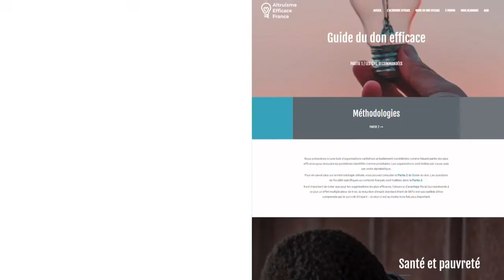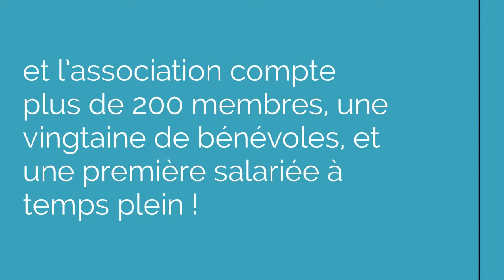2018 en images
L'équipe d'Altruisme Efficace France vous souhaite une excellente année 2019 !

L'année dernière a été riche en événements. Et grâce à votre intérêt croissant pour les idées de l'altruisme efficace, cette nouvelle année s'annonce particulièrement enthousiasmante et dynamique !

S'il vous manque encore une bonne résolution pour 2019, pourquoi ne pas vous essayer à un altruisme encore plus efficace... et si vous ne l'avez pas encore fait, à venir nous rencontrer pour en discuter ensemble 😊